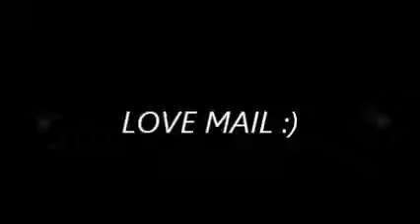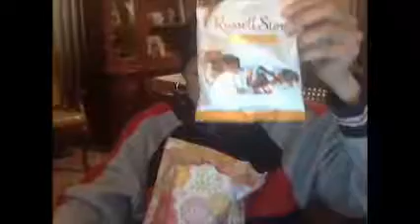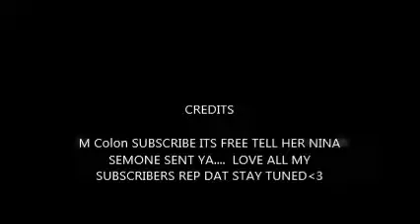M Colon CHANNEL LOVEMAIL...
LOVMAIL/VALENTINES DAY MAIL... CHECK HER CHANNEL OUT M COLON